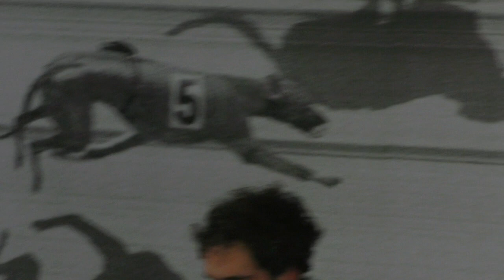21è Fòrum Indigestió (2022)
Vídeo del 21è Fòrum Indigestió, que ha tingut lloc el 23 de novembre de 2022, al Canòdrom, Ateneu d'Innovació Digital i Democràtica. Organitzat per Indigestió. + Informació

0:00 Presentació de Jordi Oliveras
9:48 Adriano Galante presenta Mar Medinyà
11:33 Mar Medinyà: En defensa de la clàssica... si és que cal defensar-la.
17:57 Borja Lozano presenta Pablo P. Becerra.
19:12 Pablo P. Becerra: Com mirar per un microscopi.
25:52 Anna Cerdà presenta Teresa Vives.
27:14 Teresa Vives: Un aplaudiment dèbilment sincronitzat.
34:02 Cristina Tascón presenta a Maria Palma.
35:20 Maria Palma: Sobre la respiració.
41:06 Marc Balfagón presenta Carlos Alonso.
42:07 Carlos Alonso: Cremem la nostàlgia.
48:07 Andrea Soto presenta Antonio Gómez.
50:00 Antonio Gómez Villar: La mistificación de lo popular.
57:43 Maria Delgado presenta Sònia Torra.
59:39 Sònia Torra: Fem cultura de l’oli i pagesia de proximitat.
01:07:08 Elisenda Ortega presenta Mireia Manjón.
01:09:09 Mireia Manjón: Per les tecnologies lliures.
01:16:59 Marta Vallejo presenta Marc Almodóvar.
01:19:24 Marc Almodóvar: No sóc una nota de color.
01:26:14 Ramon Faura presenta Manuela Valtchanova.
01:28:50 Manuela Valtchanova: Paradoxes de l’Est.
01:34:40 Final.